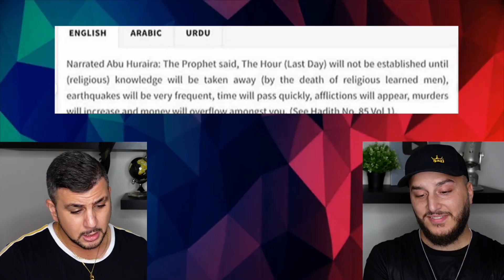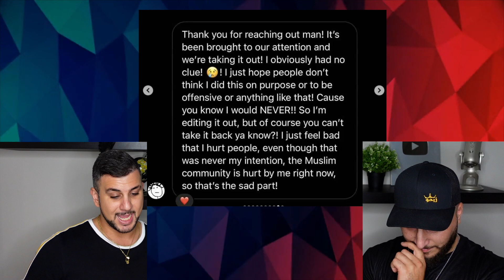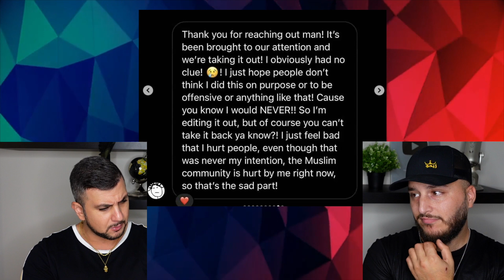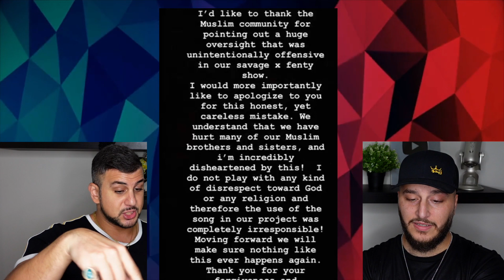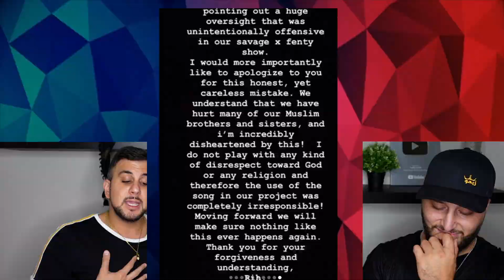Rihanna uses Islamic verses to sell underwear...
Rihanna used a song called 'Doom', which includes Islamic Hadith (tradition) recitation, during her Savage X Fenty fashion show.
We are family ✊  We are culture 🌍  We are zihou 🏴
♫ Instrumental Used In this Video
( Sahra 2 - By Noron Beats )  :